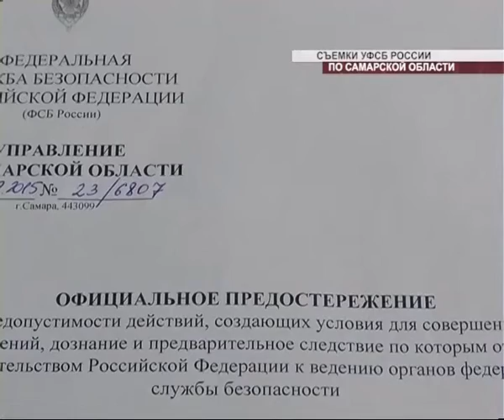Тольяттинец хотел заслужить доверие террористов, а попал к сотрудникам ФСБ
Хотел заслужить доверие террористов, а попал к сотрудникам областного Управления ФСБ. В ходе оперативно-розыскных мероприятий был установлен житель Тольятти, который занимался изучением и распространением экстремистской литературы. По данным федеральной службы безопасности, с 2012 года мужчина неоднократно выступал в роли слушателя на занятиях, проводимых одним из членов международной террористической организации. Как предполагают в ведомстве, он хотел пополнить их ряды. Сотрудники ФСБ вынесли мужчине официальное предостережение, после чего тот раскаялся.